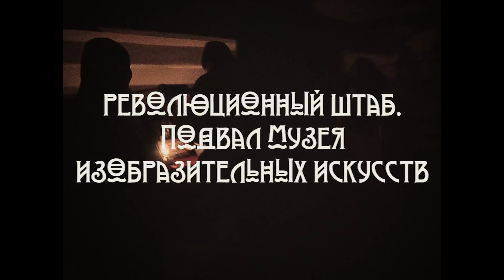Акция "Ночь музеев" в Ставрополе | Ночь музеев 1917 | The Night of Museums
Сегодня ночью все музеи страны сошли с ума!
Акция "Ночь Музеев" снова объединила любителей истории и халявы в стенах российских сокровищниц. Где-то их богатства доступны аж до ночи понедельника (ессесена речь идёт о московских музеях), ну, а в городах попроще всё происходит немного иначе.
Но только в Ставрополе в самом разгаре праздника может вырубиться электричество! А дело было так: музей изобразительных искусств подготовил обширнейшую программу, посвящённую событиям #1917 года: повсюду красные флаги, оригинальные советские агитплакаты (дахотя бы ради них стоило сходить на праздник), дружинники и комсомольцы с красными повязками, картины советской эпохи и многое, многое другое!
И повсюду ТОВАРИЩИ! Господин? Сударь? Молодой человек? Нет! ТОВАРИЩ! И это прикольно)))
Представьте, вовсю идёт представление! На экране вполне ставропольских артхаус, и... БАЦ! Свет гаснет!
"Каков ход! Сейчас ворвутся революционеры с ружьями и керосинками и шоу продолжится!" - пофантазировал я.
Но прозвучало: "БЕЗ ПАНИКИ! У нас выбило пробки..."
Мдя... А какова была бы идея! "Ночь музеев" в кромешной тьме! Уууууу
Полутьма и множество светлячков заполнили залы музея! Примерно полчаса ставропольский зритель бродил по тёмным залам музея искусств с фонариками мобильников. И мне показалось, что все получают от этого кайф! В том числе и я)))
Картины, плакаты и скульптуры ожили новыми красками в свете тусклых телефонов и керосиновых ламп. Простой поход в музэй превратился в захватывающий квест в невиданное и загадошное прошлое.